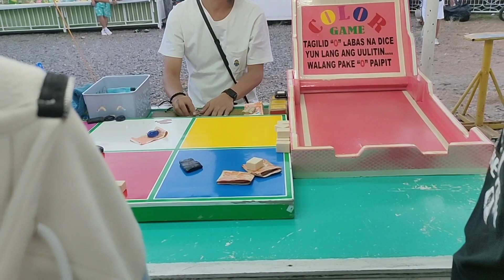DINADAYONG CARNAVAL SA STO TOMAS